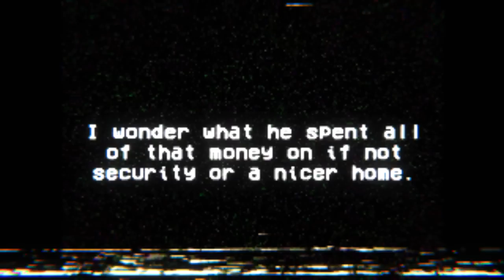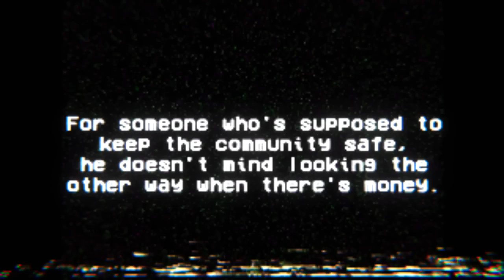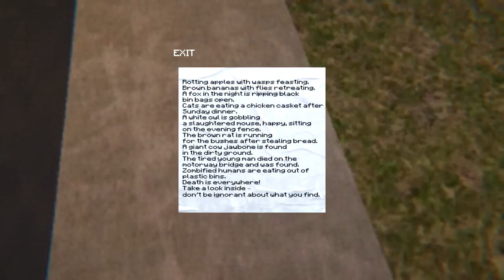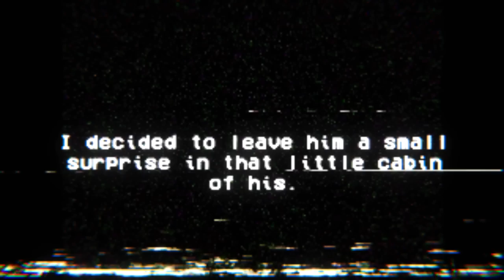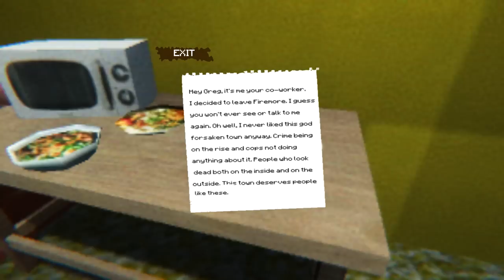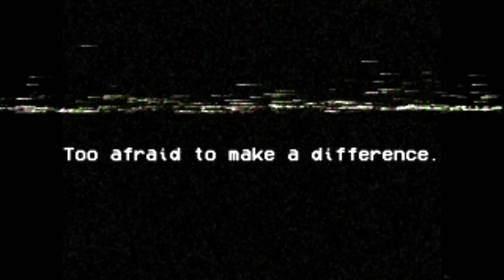A Serial Killer's Tapes | VHS Slaughter | Indie Horror Game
New PC Gameplay Walkthrough. This would be a pretty nice job, but a slasher keeps dropping off these strange tapes...

A normal every day university student is working at the local VHS Store trying to make some extra bucks to support him and his family. Until one, seemingly boring, night made a quick turn to a nightmare when he found an abandoned tape outside the shop.  Out of curiosity he decided to play it and see what's inside.

His life was never the same.

VHS Slaughter is a game attempting to recreate the atmosphere of VHS 80's films and classic PS1 horror games.

KEY FEATURES:
Short horror experience (About 40 minutes)
Atmosphere reminiscent of classic Slasher movies and PS1 games
Immersive sound design and ambience
Multiple Endings
Bloody fun in VHS form